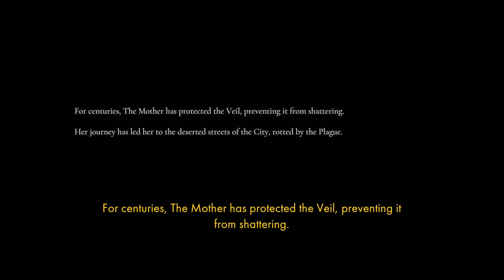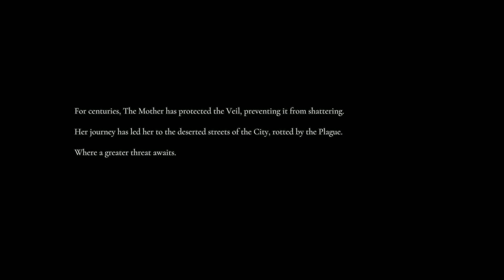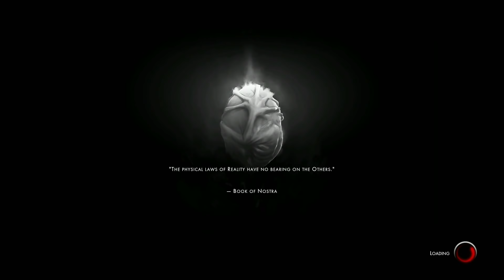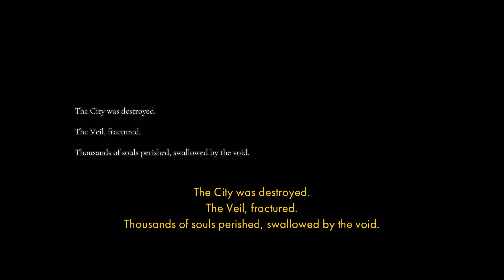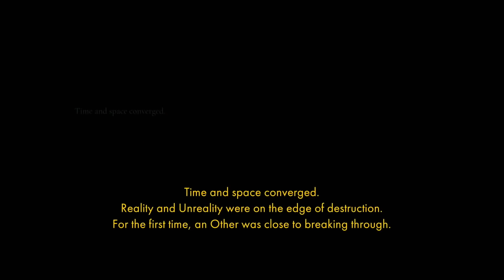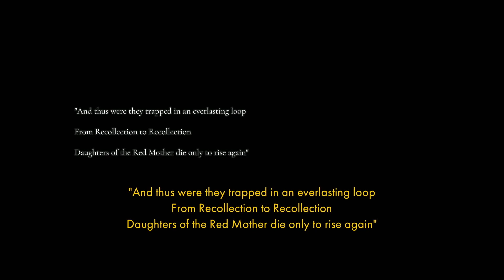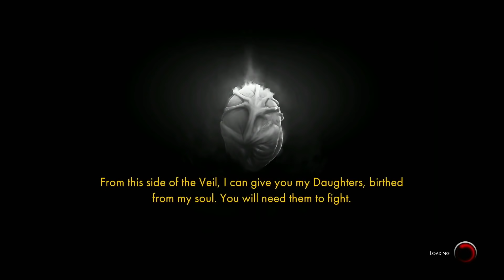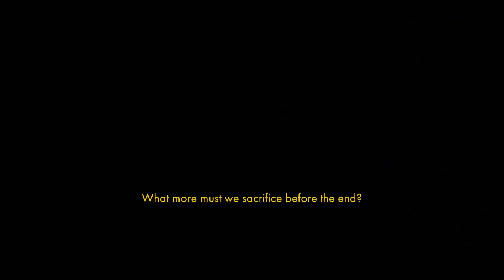Othercide (Quick Look!) Germinate Daughters in the Birthing Pool